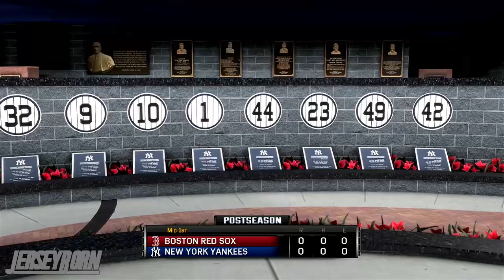MLB 15 The Show: Yankees Franchise vs Red Sox - ALCS Game 5 [S2]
Read the FAQ before leaving a comment. The answer to your question/statement is most likely in there.

►Want to add me?
PSN - ThatDeepVoice

I'm JerseyBorn! I'm a sports gaming commentator who primarily uploads MLB 15 The Show, Madden 16 and NHL 16 content. Franchise modes have always been my go to game mode for as long as I can remember and I have translated that over to my YouTube content. While I also translate my aspirations of being a play-by-play broadcaster over to my content as well so you won't be seeing any content with boring, monotone commentary on this channel. Along with the play-by-play broadcasts, you'll also be seeing highlight segments. Similar to the ones you would see on ESPN or any other sports network. While I try to keep the broadcasts more professional, I like to add a bit of my personality to the highlights. Catchphrase calls, puns, pop culture references and of course the occasional... okay, more so quite often New Jersey reference.

Things NOT To Do In My Comments Section:

- Tell me what trades/moves should be made within the series.

- Tell me to start another franchise with a different team or any sort of series.

- Advertise your channel in any way.

FAQ:

- I use the OSFM rosters for MLB 15 The Show. You can download them in the roster vault in the community tab of the main menu. I use the first version but there are more recent versions you can download as well.

- Yes, I'm aware the Yankees have a no facial hair below the lip policy. I'm a life long Yankees fan, you do not need to "inform" me about the rule. With that being said, I am also aware that certain players in the series have beards on the Yankees. The game does not automatically remove beards from players when they go to the Yankees nor is it possible to manually edit their face in the game. The only players who have editable facial features are the OSFM-made players or the players from the First Year Entry Draft, not the ones made by the actual developers of the game.

- I do not play with sliders for MLB 15. I play on Hall of Fame difficulty for both hitting and pitching.

- The Patty O'Shea RTTS was started for one reason; to have MLB 15 on this channel while I waited for the OSFM rosters to come out. Now that the OSFM rosters are out, the series is over. No, I will not go back to posting it or start another RTTS no matter how many comments I get about it.

- I do not play MUT, HUT, MyTeam, Diamond Dynasty or any game mode like it and will not be posting any videos from them either. Everyone who plays those game modes is ruining sports games. The more people that play MUT/MyTeam, the more resources from the developers go to those modes. Those resources don't come from no where... they get taken from franchise modes. Developers don't care about making a good game in the slightest anymore. They know that they can put the same recycled product out year after year and just put in MUT microtransactions throughout the course of the year and they'll make bank with a poorly made game. Also, 99% of the videos you see on YouTube from those game modes take very small fraction of the effort and talent it takes to broadcast a game in a realistic manner. I have a standard that I hold myself to and being a low effort YouTuber is not among those standards.